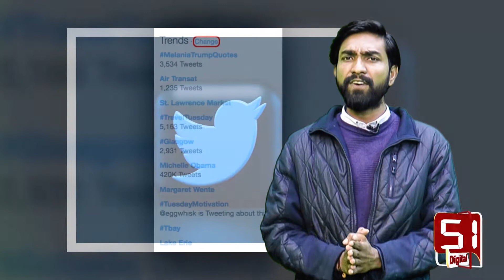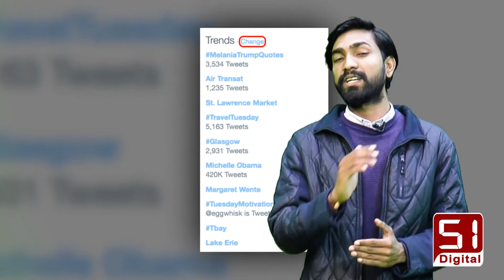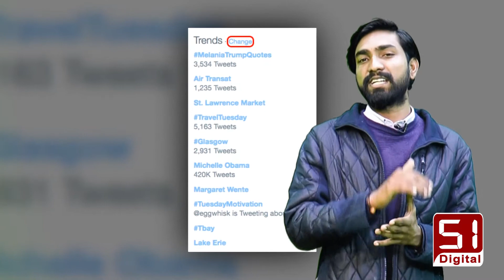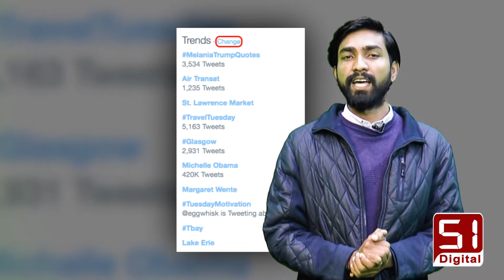How to create Twitter trends the logic behind hashtag || Channel 51